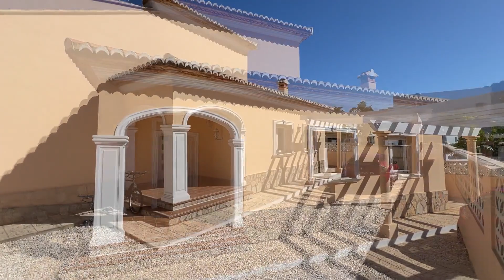Els Poblets - +++ VERKAUFT +++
Dieses Traumhaus könnte bald Ihnen gehören. Es bietet alles was man sich von einer Immobilie in Spanien wünschen kann. Dadurch das es sich um ein tolles Eckgrundstück handelt und die Südausrichtung des Hauses hat man den ganzen Tag über Sonne. Der Wohnraum ist auf zwei Etagen verteilt. Im Erdgeschoss befinden sich das Wohn-/Esszimmer, die Küche und drei Schlafzimmer mit zwei Bädern wovon eines en-Suite ist. Im Obergeschoss findet man ein großes Schlafzimmer mit en-Suite Badezimmer und privater Terrasse. Der Garten ist pflegeleicht gehalten und bietet zudem Raum für Personalisierung. Vom Wohnzimmer aus gelangt man auf die geräumige, überdachte Terrasse. Direkt daneben liegt der Pool und die Außendusche.